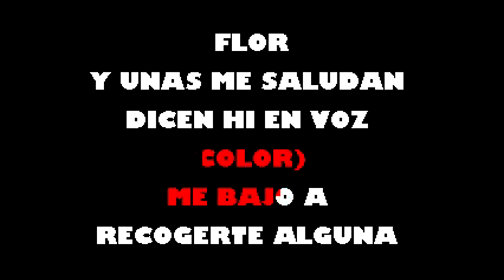Recompensa La Secta All Star Karaoke